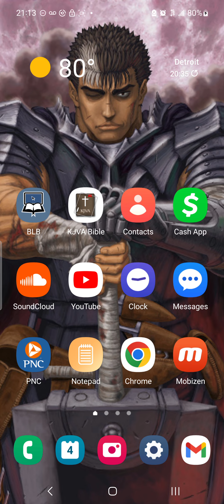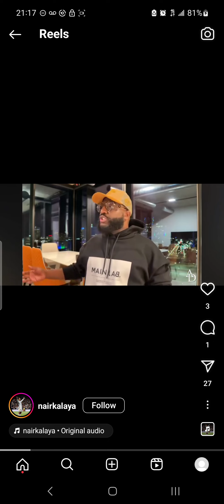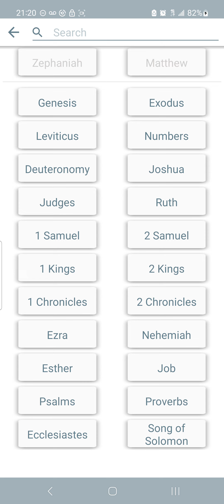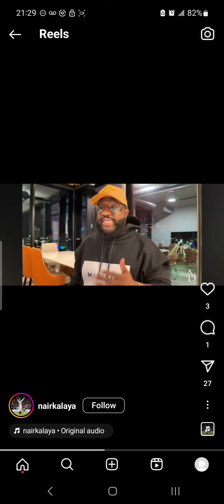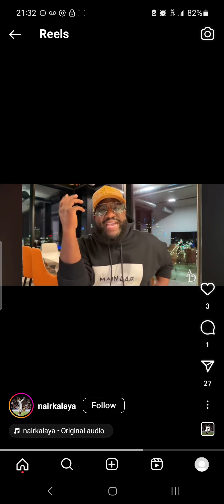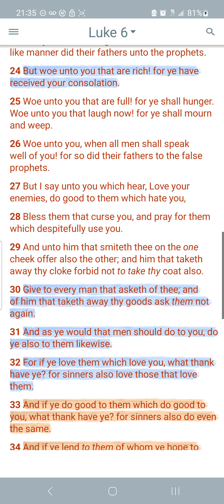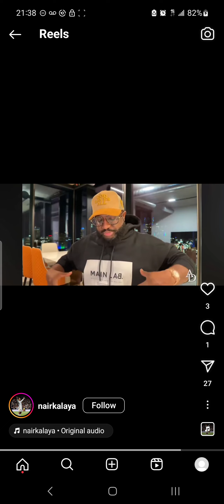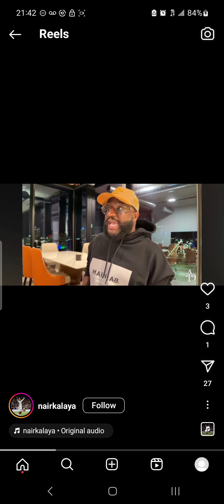Anton Daniels scoffs the Israelites (we may look poor, but we're RICH)